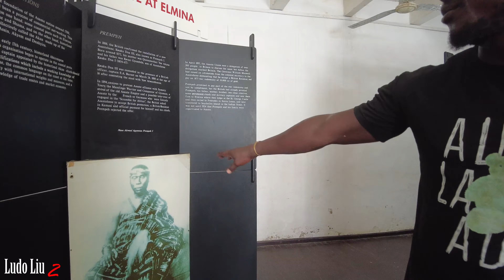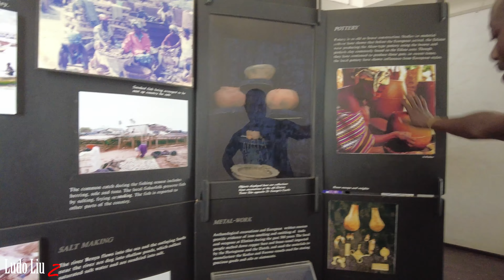GHANA : Shocking Fish MARKET Life and history ! Mission Ghana Episode 15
Discover GHANA like never in a Immersive TRAVEL VLOG video. Start your experience in the incredible FISH MARKET of ELMINA, then take a walk and immerse yourself in the CULTURE AND HISTORY of GHANA while visiting Elmina Saint Jorge castle
Episode 13 The point of no return for thousands enslaved Africans - CAPE COAST
Episode 12 Arriving Cape Coast on a Motorcycle , an amazing experience !
Episode 11 The GOLD COAST amazing COAST LINE - ACCRA to CAPE COAST 2/3
Episode 10 Escaping the busy capital - ACCRA to CAPE COAST 1/3
Episode 9 Real life of ACCRA GHANA during the NIGHT
Episode 6 GHANA Epic Motorcycle TRAVEL ADVENTURE (Scary storm & amazing people)

If you are not a subscriber of the primary Ludo Liu channel, you can find it here :

Ludo